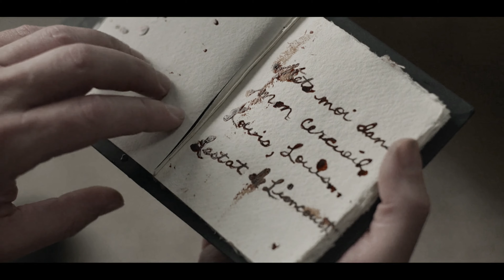Lestat & Louis Never let me go (Interview with the Vampire)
Edit/video I made of Lestat and Louis from Interview with the Vampire

🎧Wear headphones for the full experience :)

🎼Song: Never let me go by Florence and the machine